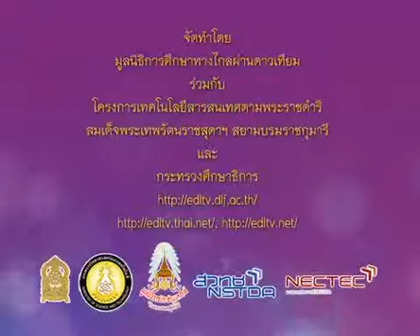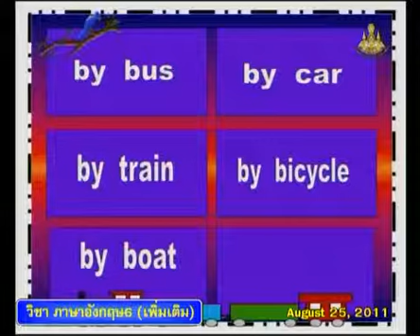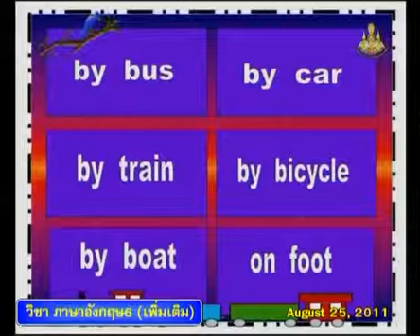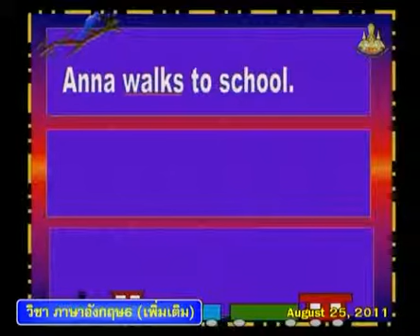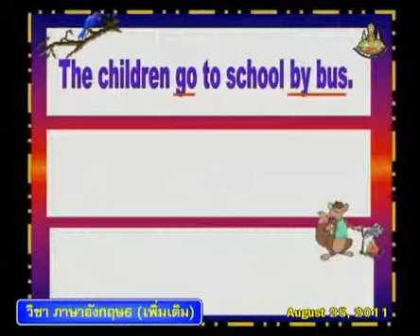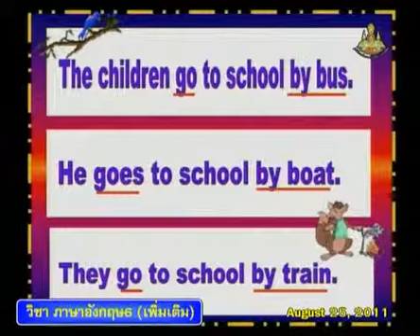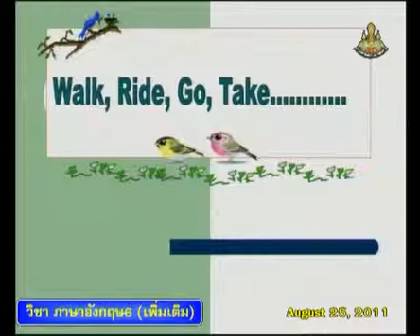194 P6ena 540825 C ภาษาอังกฤษป 6 englishp 6